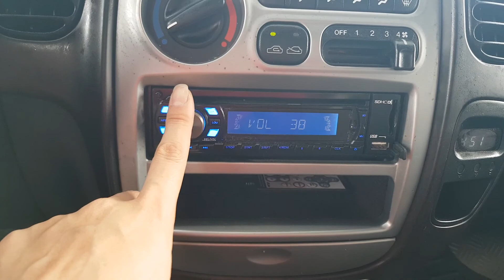2006 Hyundai New Starex GRX CRDI 12SEATS A/T/752535